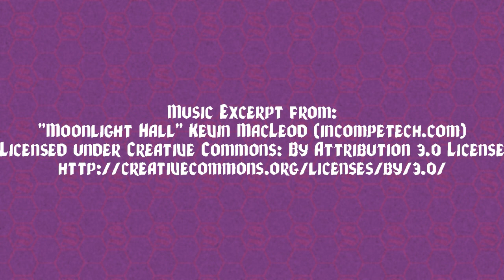Tales of Swordfall: Episode 28 Part 1 Embers Ignite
Ammon (@DnDGeologist)

GM:
Paul (@Paul_Gerrish)